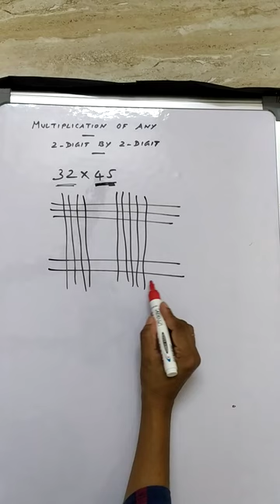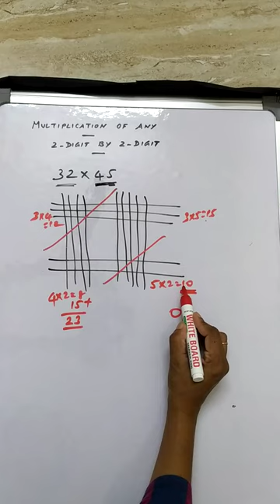Multiplication of any 2 digit by 2 digit . New way method to solve .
In this video you learn about new Math trick fastest and easy method to multiply any 2 digit by 2 digit by drawing lines  in my own style in Tamil.